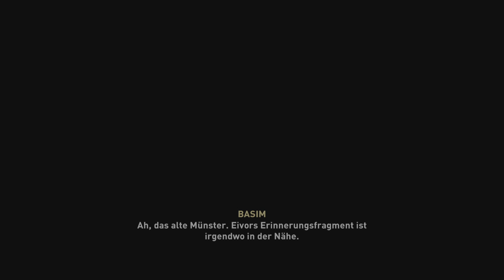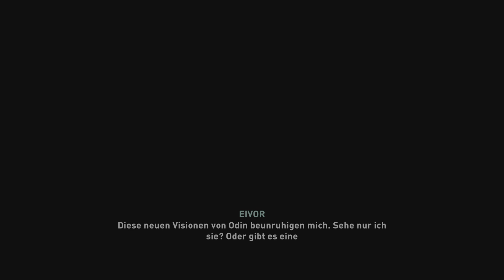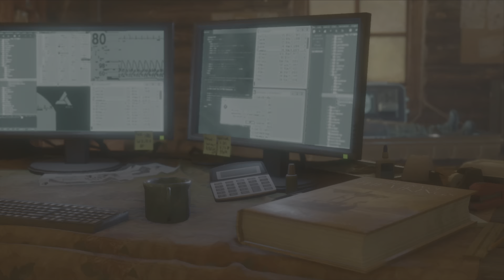A.C Valhalla 191 - Ein letzter Abschied